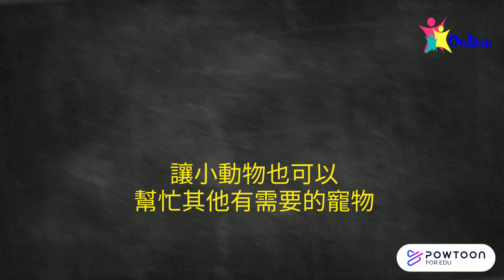貓貓狗狗齊捐血 親子Online共融電視台 : Pet Care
【歡迎分享】

相信大家也常聽到捐血救人，但有沒有想過，當有貓狗受傷時，他們也需要血液來拯救。

其實，當貓狗受病毒感染、遇車禍、貧血或做手術，都有機會需要輸血。在台灣、美國、英國等地都有一些寵物血液銀行。歡迎年齡及體重合資格的健康貓狗捐血。讓他們幫忙其他有需要的寵物。

「自小培育孩子關懷弱小，與動物和諧共處」

撰文：　Isaac (2020年)
動畫製作者： 金魚 (2020年)

「FamilyOnline.TV 親子Online共融電視台」是由一班特殊學習需要(SEN)及殘疾人士組成的社會企業，將會藉著網絡平台，發佈共融訊息相關的小短片(粵語 及 國語)，與及SEN家長訪談分享。

現時，我們有信心一週可以完成三套短片：

每週二 - 「親子Online」動畫短片
由初初加入社企的實習學員製作，以1-2分鐘的短片為主，主題圍繞親子家庭、動物保育、弱勢社群及健康等。

每週五 - 專題及系列性節目
由受進階訓練的學員製作，以原創的系列形式影片為主。
進階訓練會提供「策劃、資料搜集、編輯寫稿、錄音、動畫製作 及 影片剪接」等。

每週日 – 「總有路走」人物分享 或 媒體報導
分享學員或社企點滴，也會邀請嘉賓訪談 與及 網絡直播。 (直播時，視乎大家的查詢，應該可以以國語 及 粵語進行)

誠意邀請您，與我們同行！